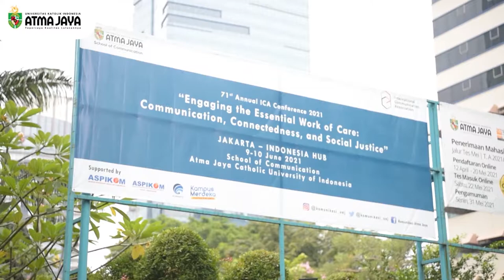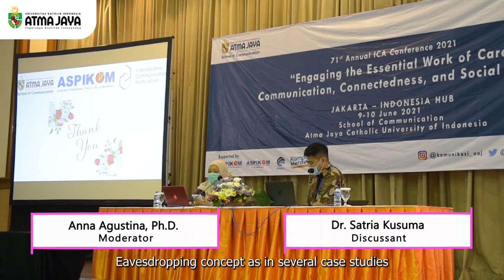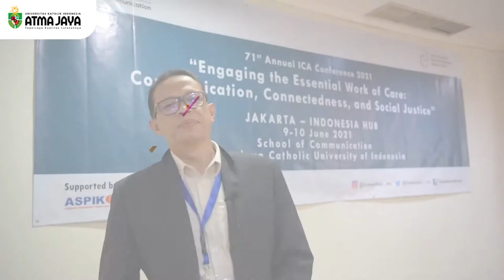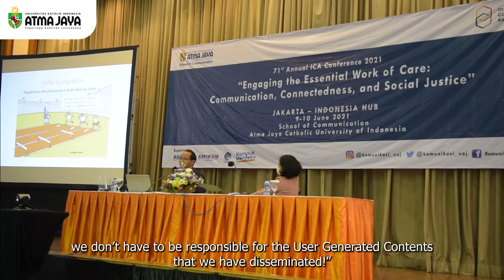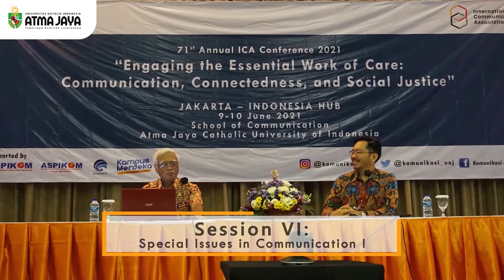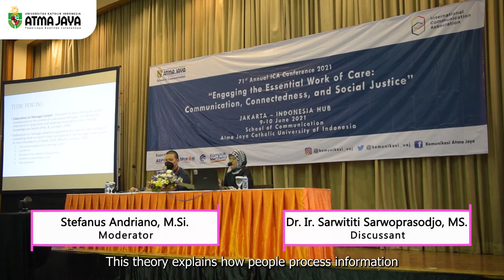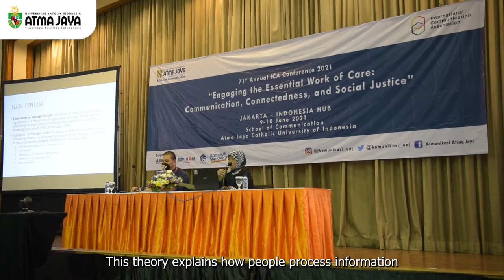71st Annual ICA Conference | Jakarta - Indonesia Hub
The School of Communication Atma Jaya Catholic University was approved and granted to host Greater Jakarta Hub on International Communication Association (ICA) Conference. This hub aims to create a global network of hubs during the conference. The theme of 71st annual ICA Conference 2021 was Engaging the Essential Work of Care: Communication, Connectedness, and Social Justice, and held on 9-10 June 2021.